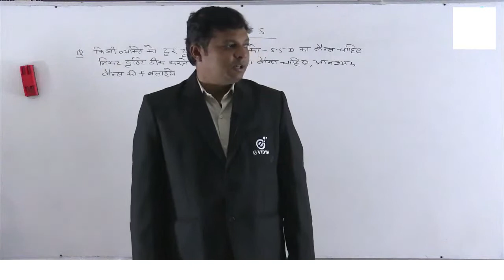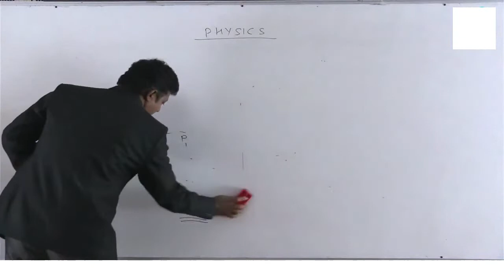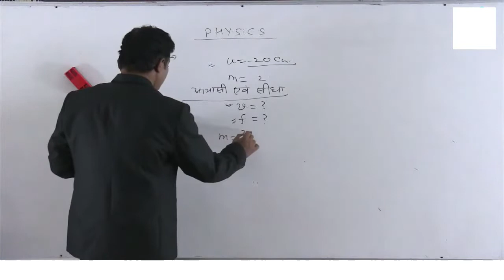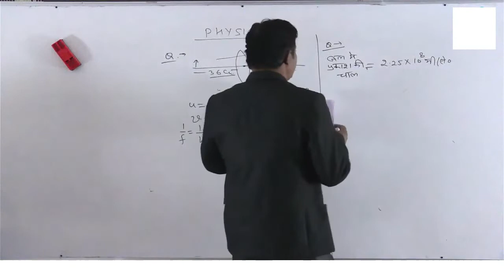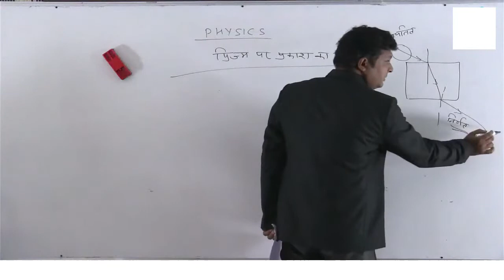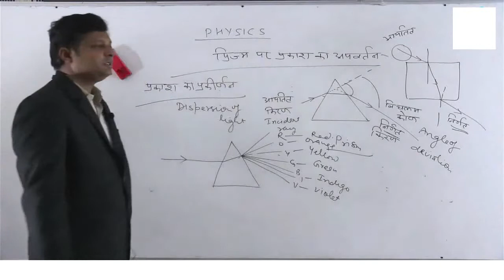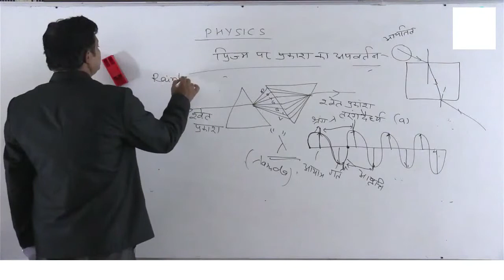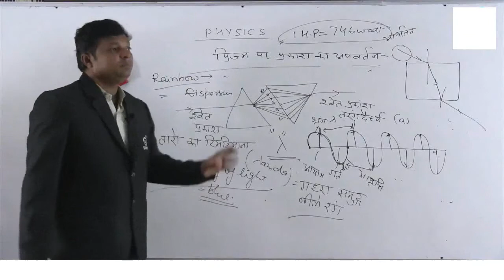Refraction of light by prism (प्रिज्म द्वारा प्रकाश का अपवर्तन) | Chap-11 | Part-2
UP Board 10th Class | Science | विज्ञान | Human eye | मानव नेत्र | Free Classes | TestSeries | Model Papers | Notes | eVidya | Hindi Medium | English Medium

Unit-I: Human eye - मानव नेत्र
Topic: Refraction of light by prism | प्रिज्म द्वारा प्रकाश का अपवर्तन

In this MasterClass your Science Teacher Anuj Sharma Sir covers important questions, concepts, and Scoring Subtopics of Human eye for U.P. Board Exam.